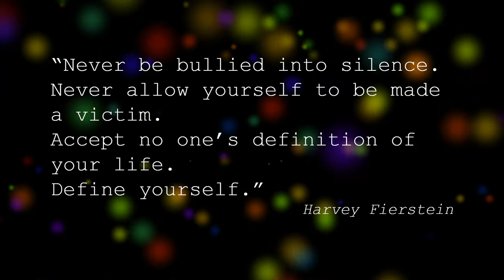SOMEWHERE (West Side Story) | queered: volume one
Somewhere
 from West Side Story

Performed by the queered company & orchestra for MTPRIDE
Directed and Edited by Matt Powell | Musical Direction & Arrangement by Flynn Sturgeon

Queered reframes existing shows and reimagines classic MT moments in completely new contexts to explore queer histories, lost stories & personal experiences. Featuring a cast of LGBTQ+ talent, queered's debut digital performance blends live performances and spectacular recordings to create an evening that celebrates and interrogates what queer representation in Musical Theatre can be.

MD - Flynn Sturgeon
Reeds - Michael Madigan
Bassoons - Fransesca Warren & Emma English
Drums - Steve Gilbertson
Violins - Auguste Janonyte, Gonçalo Fernandes, Joseph Morris, Jess Donnelly
Cello - Joseph Keenan